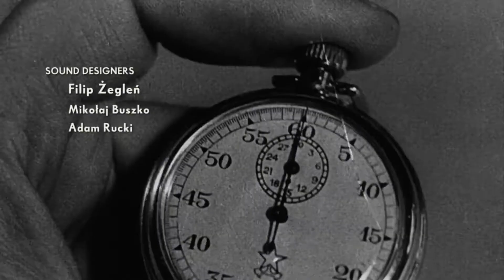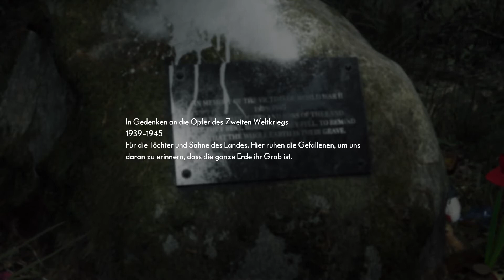Let's Play The Medium #02 - Das Niwa-Hotel und Trauer - German Gameplay, Deutsch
Let's Play The Medium German PC

►Mein Equipment:
Mein Aufnahmegerät

Meine Maus

Meine Tastatur

Mein PC Headset

Meine Videokamera

The Medium  Deutsch - Let's Play The Medium Deutsch - German/Deutsch Walkthrough Gameplay
Let's Play - The Medium Deutsch Gameplay with Commentary (German/Deutsch) The Medium​ Gameplay​ Walkthrough​
The Medium